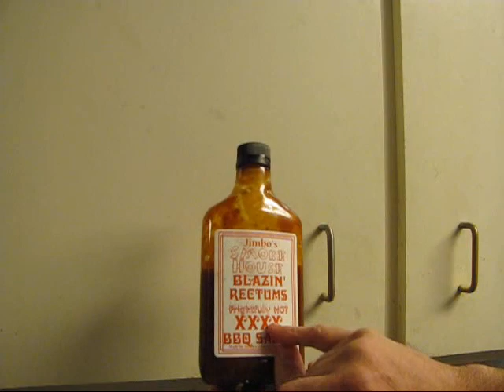Deep fried stuff with sauce (joke)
The stuff thing is a joke BOY!